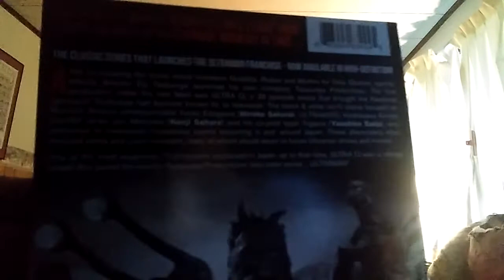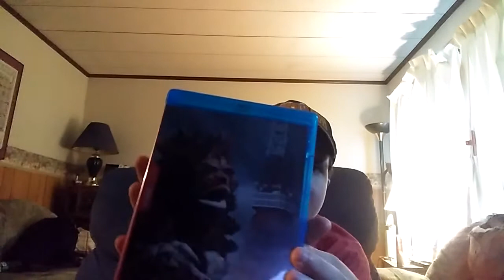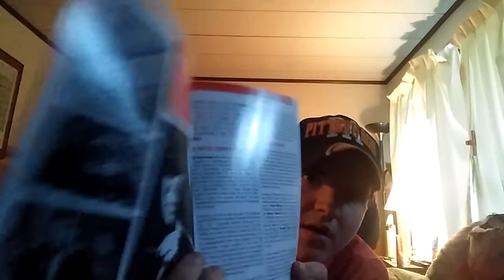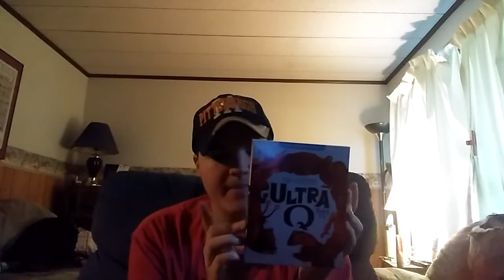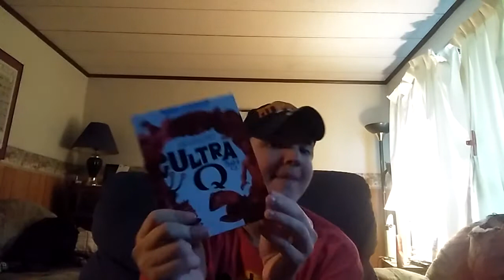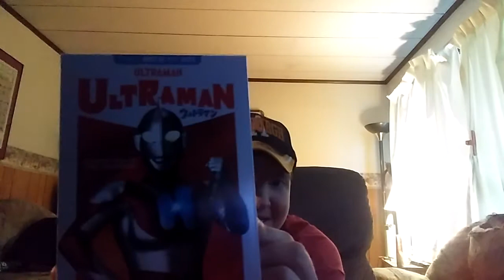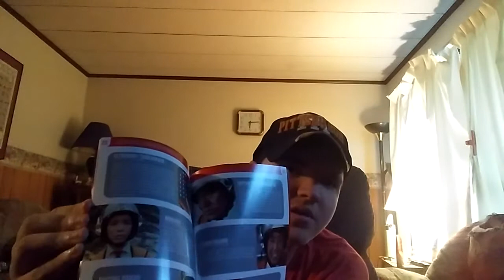UltraQ & Ultraman Complete Blu-ray Unboxing/Review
This was provided to me for free to review by Mill Creek Entertainment. All thoughts and opinions in this video are mine and mine alone.